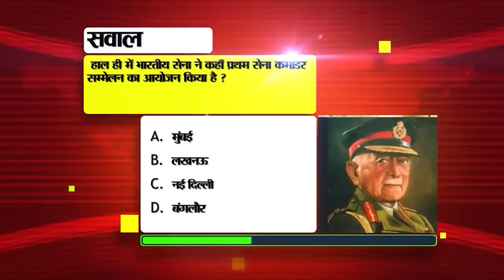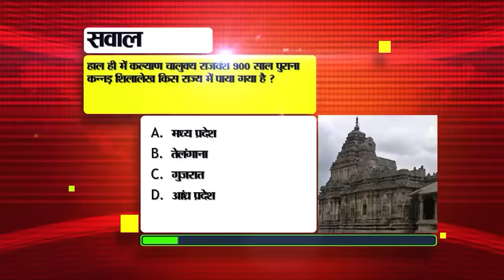Bihar News Live of 25th April 2024.Railway Stations of Bihar,Loksabha Elections in Bihar,Patna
Bihar News Live of 25th April 2024.CM Nitish Kumar,railway stations of Bihar,Loksabha Elections in Bihar, Nalanda University, districts of Bihar

1. Railway Ministry has issued recruitment for the posts of Sub Inspector.

2. Election Commission will give incentive amount to increase the voting percentage

3. Today in Bihari Pehchan we will talk about Bhavana Kanth.

4. Food available at railway stations of Bihar for just Rs 20

5. Learn ways to avoid heat web

6. International cricket match will be organized in Patna

7. More than one lakh voters will vote for the first time in the second phase in Bihar.

8. Target to make all the districts of Bihar malaria free

9. Goa Governor visited Nalanda University with his wife
10. Today in Bihar Tourism we will talk about Vikramshila Ganga Dolphin Sanctuary.

11. Order to speed up wheat procurement in all the districts of Bihar
12. Block your UPI ID in case your mobile phone is stolen.
13. First song of Manoj Bajpayee's Bhaiya Ji out
14. Shahi litchi will be available in the markets from this day
15. Temperature in these districts of the state may cross 42 degrees

16. Keep these things with you during Amarnath Yatra
17. Mumbai Police again reaches Bihar in connection with the firing case in front of Salman Khan's house.
18. Tejashwi Yadav announced special state and special package after forming the government.

19. Prashant Kishore gave this advice to Rahul Gandhi

20. JP Nadda attacked Congress- RJD

21. There will be a special match between RCB and Sunrisers Hyderabad today in IPL 2024.
22. Today's date is recorded in the history of India for many reasons.

23. Elon Musk will launch X TV to compete with YouTube

24. UGC issued important notice for online courses

25. RBI banned this service of Mahindra Bank

26. Police exposed mini liquor factory